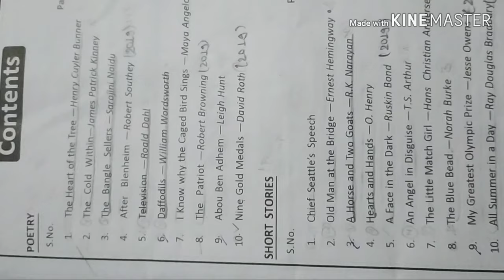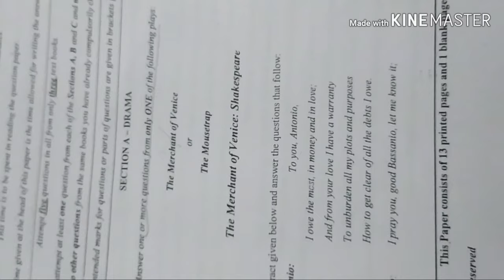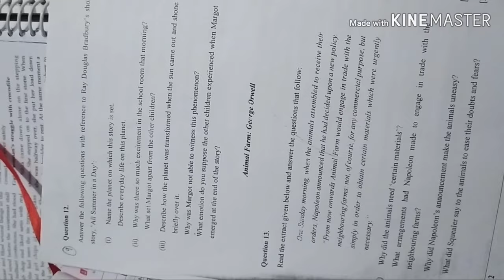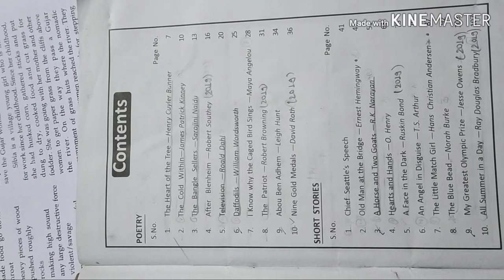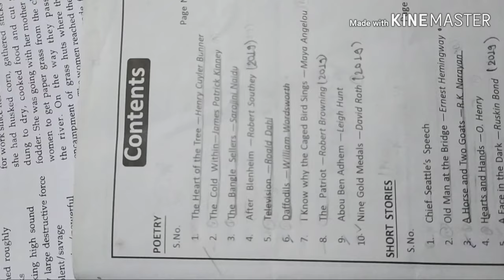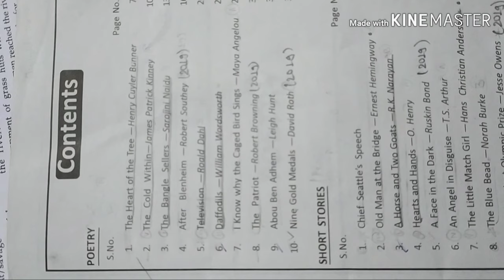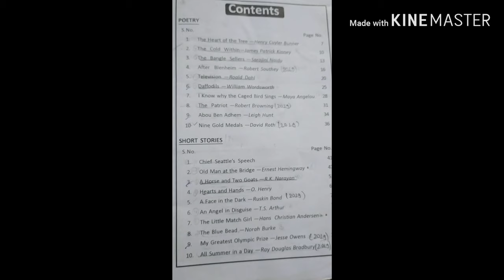ICSE _2020 _English _Literature_Exam_Poems & Stories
Poems and Stories whose chances are there to come in lCSE 2020 English Literature Exam.If want more such video than subscribe to the channel and hit the like button if video was helpful.